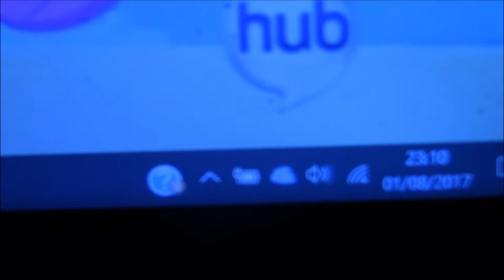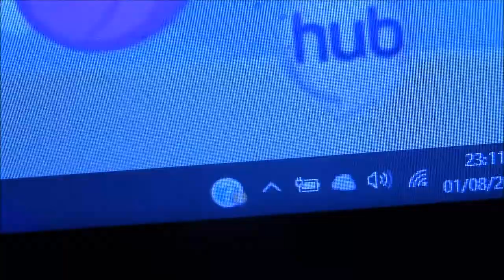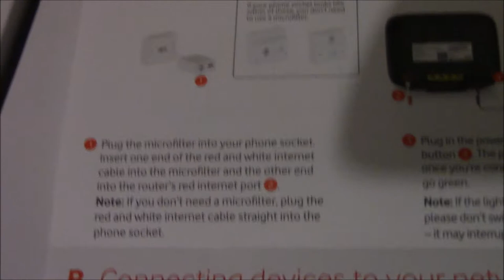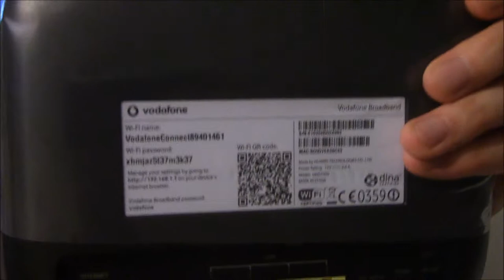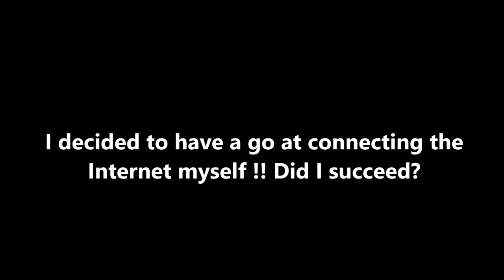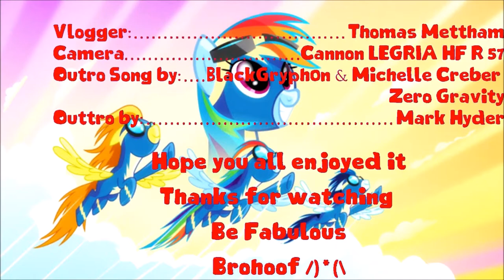Tee Log My Internet War The Change Over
Thus comes a new internet era for me. I really hope all the frustration that I suffered trying to fix my internet problem pays off and I can finally enjoy some good quality internet speed that I have been craving for.